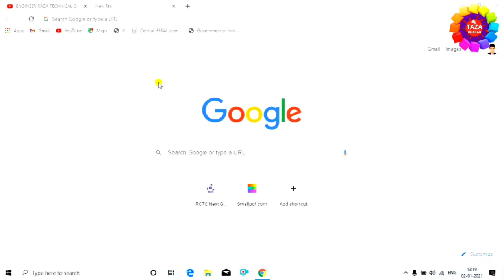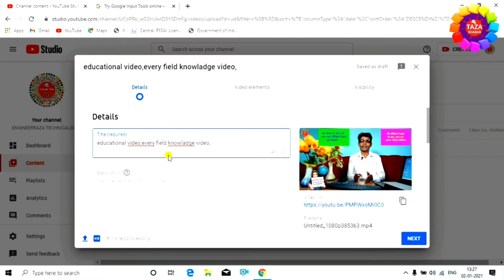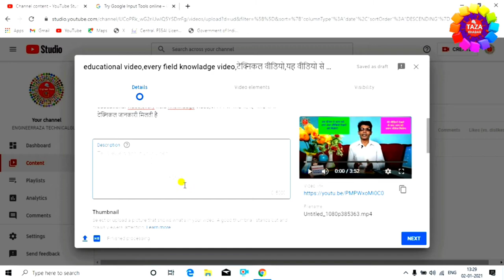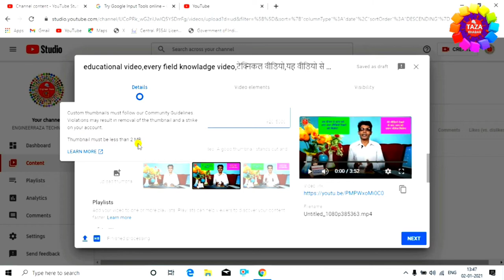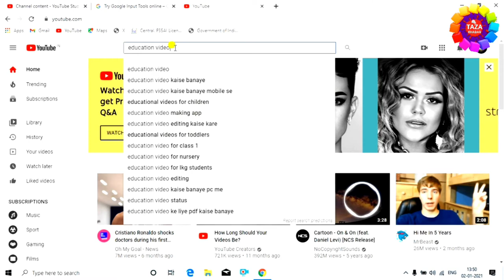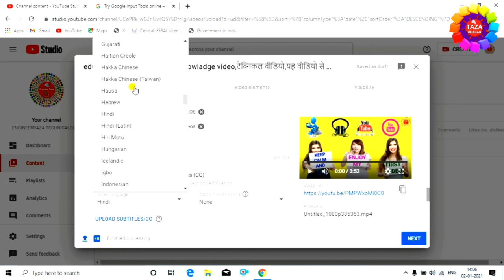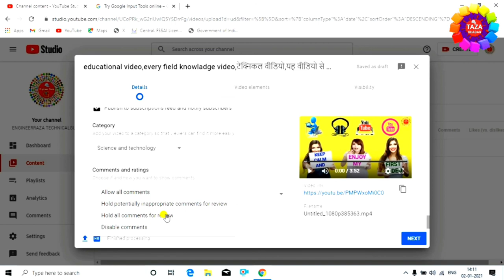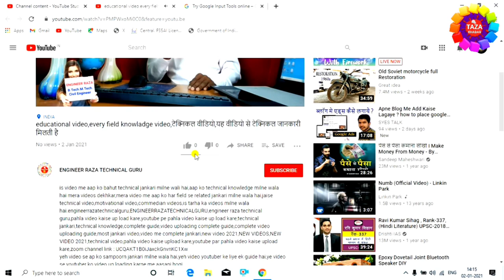How to Upload First Video on YouTube with Thumbnail - Title Tags Description | Full Guide in Hindi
is video me aap janege ki youtube par pahla video kaise upload kare. is video me puri details ke sath bataya  gya hai ki kaise aapko title lagana hai kaise description likhna hai aur kaise tags lagana hai aur kaise apne video par thumbnail lahani hai.

is ek hi video me aap bahut kuch jaan jaoge ki youtube ki videos me tags kaise lagate hai aur tags hota kya hai aur tags kaise find krenge. dosto is video me aap ko bahut sari jankari milne wali hai,magar aap se ek request hai ki aap mere channel pe naye hai to channel ko subscribe kar lijiye kyou ki mai par day naya-naya video upload karta hu aur aap ko mere video se jarur knowledge milrgi,aur ha abhi tak aap mere video ko like nhi kiye hai to video ko like karna nhi bhuliyega dost,aap ki ek like se hume bahut motivation milta hai, so dosto abhi tak aap mere video ko like nhi kiye hai to video ko like kijiye aue aap mere channel pe naye hai to channel ko subscribe karna nhi bhuliyega...

tags for reference : how to upload videos on youtube,youtube seo,youtube par video upload kaise kare,how to use tags on youtube 2021,how to add description on youtube,youtube par tag kaise lagaye,youtube par tag kya hota hai,youtube par description kaise dale,youtube video description kaise likhe,youtube par thumbnail lagane ka tarika,youtube video me thumbnail kaise lagaye,how to add thumbnail to youtube video 2021,add thumbnail to youtube video,youtube channel verify kaise karte hai,youtube par video kaise upload kare,mobile se youtube par video kaise upload kare,zoom,taza khabar,engineer raza,engieerraza,raza,mashir raza,Zoom,Taza khabar,laptop se youtube par pahla video kaise upload kare,pahla video kaise upload kare,video kaise upload lkiya jata hai,mobile se video kaise youtube par upload kare,video kaise upload kare,video kaise upload kiya jata hai youtube par